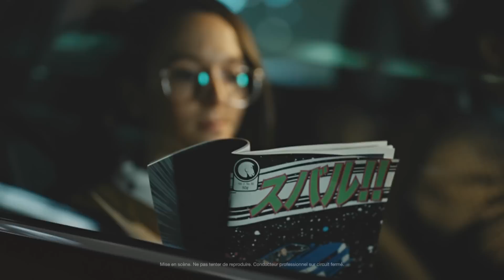La toute nouvelle Impreza 2017 de Subaru| TOUJOURS ACTIVE | Subaru Canada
Voici la toute nouvelle Impreza 2017 de Subaru. TOUJOURS ACTIVE.